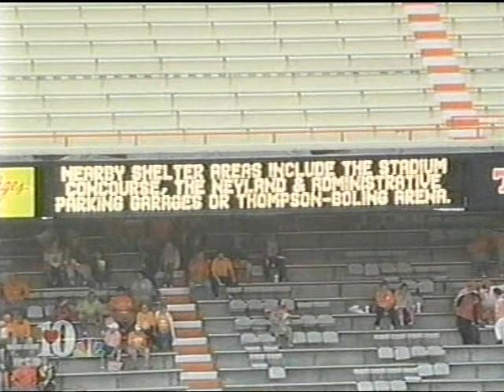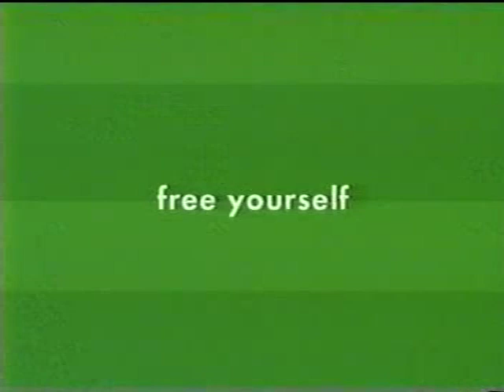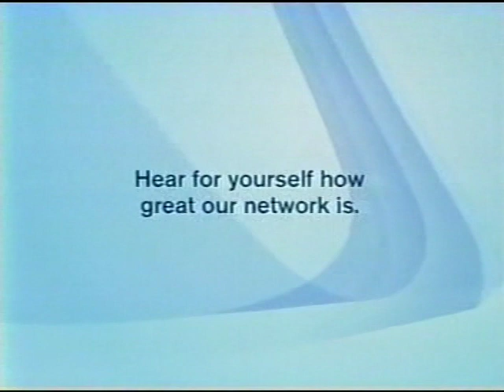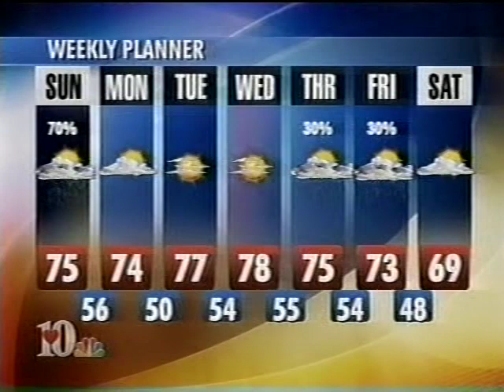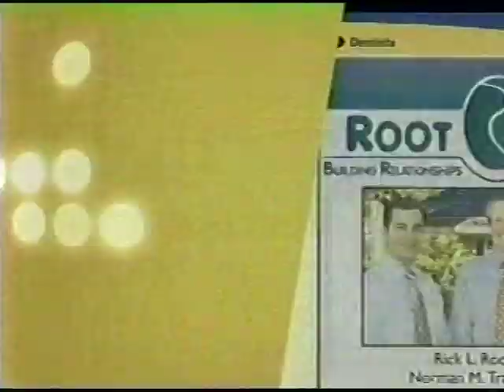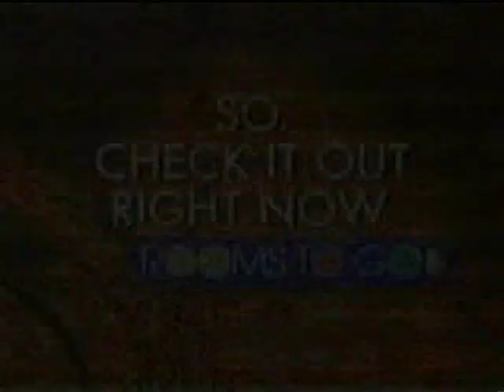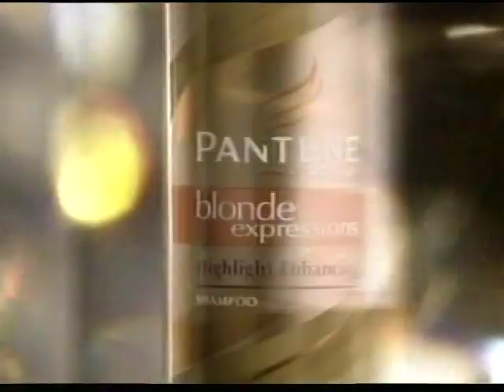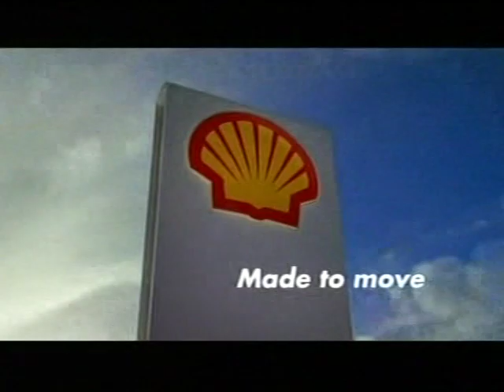WBIR-TV 11pm News, September 23, 2006